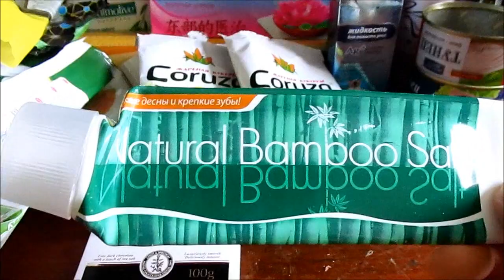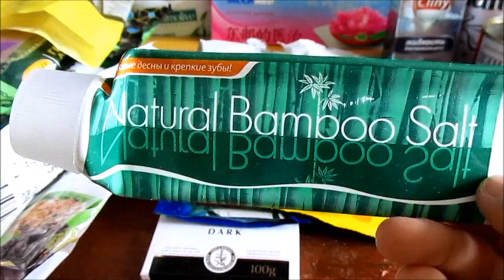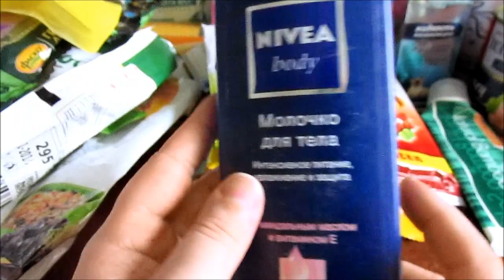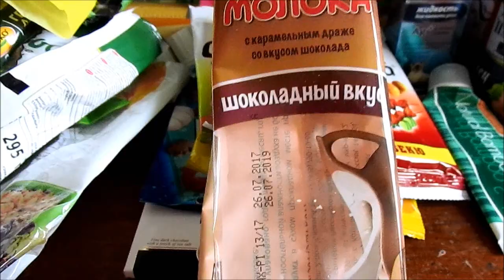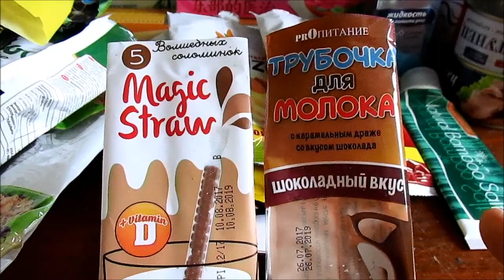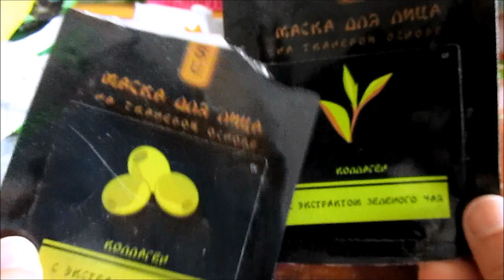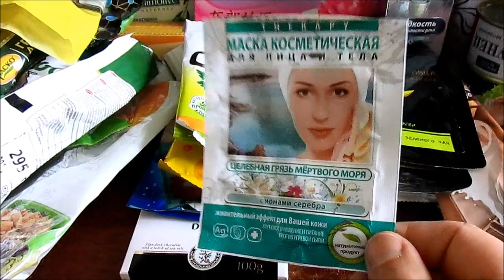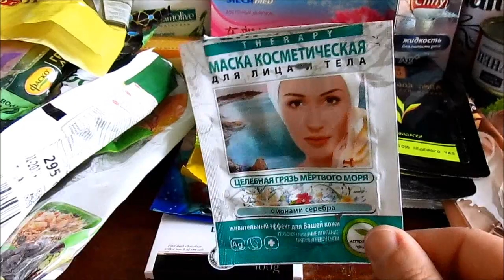ПУСТЫШКИ, ч. 3 / Очень много товаров / Elena Pero